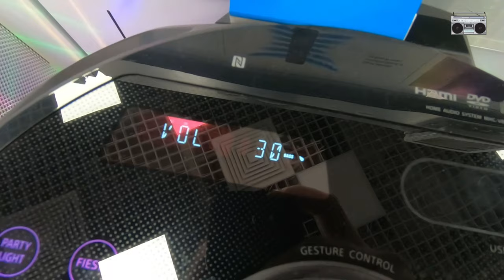The NEW SONY MHC V83D | INSANE BASS TEST | Sound Test | BIG MONEY SHAKER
Make every party memorable
Fill every corner of the venue with Omnidirectional Party Sound, create a festival atmosphere with the pulsing multicoloured Omnidirectional Party Light and Speaker Light, or unleash your inner pop star with KARAOKE mode.
Pack the dancefloor with stunning sound
Dance and sing along to your favourite tracks wherever you are in your venue. With four High-efficiency Tweeters, High-efficiency Midrange and angled Midrange Drivers, your parties will be booming with powerful, vibrant sound and direct clear vocals to please every partygoer.
Bigger sound with Omnidirectional Party Sound
Bring the party to everyone, no matter where they are at your venue. With Omnidirectional Party Sound, created by High-efficiency Tweeters, High-efficiency Midrange and angled Midrange Drivers, your music will reach everyone at your party, whether they are standing or sitting, singing
or dancing.
Hear it like it’s live
DSP Technology creates that festival vibe by giving your music the realistic ambience of a music festival and live concert.
Restores detail to digital music
The Digital Sound Enhancement Engine (DSEE) restores detail to compressed music files, producing high-quality sound that’s closer to the original
CD recording.
Create an unforgettable atmosphere
Light up the party from floor to ceiling with the Omnidirectional Party Light and Speaker Light. Send out waves of deep blue, sky blue, and green, with a multicoloured stripe, so you can enjoy an authentic
nightclub or outdoor festival atmosphere.
Experience Omnidirectional Party Light
Watch the video to see Omnidirectional Party Light in action.
Keep everyone entertained – with two microphone inputs, you and your guests can go head-to-head singing along to your favourite tunes. Alternatively, add a rock and roll layer by connecting a guitar to one of the inputs and using the system as a guitar amp. Enjoy three modes: Clean for a clear sound, Overdrive for a distorted guitar sound, and Bass for your bass guitar. And when you’re finished, the unit has two microphone holders, so you can store your mics safely.
Vertical and horizontal Gesture Control
Skip a track, change up from flanger to WAH, turn up the karaoke mic, control the pitch of the mic and music, or turn up the volume with a vertical or horizontal wave of your hand. Gesture Control lets you control the functions of the MHC-V83D quickly and easily, so you can stay right in the heart of the party moment.
Play along to the beat with TAIKO Mode
Add your own drumming into the mix with TAIKO Mode, and put your rhythm to the test when you play against friends in TAIKO Game Mode.
TAIKO Mode
You can play along on samplers including bongo, djembe, surdo and the Japanese Taiko drum, just by tapping the top panel in time to the beat.
Put the party in your hands with Fiestable
Entertaining, intuitive and easy to use, the Fiestable app is a fun feature control that hands you over complete control of the MHC-V83D. To use the Fiestable app, you’ll need to download the Sony | Music Center app first1. Then, take control of the music, lighting and more, all by simply tapping your phone or using your voice.
Let your friends create the Party Playlist via Fiestable
Everyone can add their favourite tunes to your playlist with the Fiestable app. Let your guests add music stored in their smartphones over your Wi-Fi® network2, so your party never needs to stop.
Find your singing superstar with Karaoke Ranking via Fiestable
Compete to find the King or Queen of karaoke at your party with Karaoke Ranking. And if anyone ranks in the Top 10, they can record their name and song title in the leader board.
Be the Party King
Share your party status on social media with just one click from the Fiestable app.
Then, turn up the music and climb the party people ranks to become the certified Party King.
Run everything from the dancefloor
The Sony | Music Center app lets you control music and sound settings right from your phone. Plus, the Fiestable app puts you in charge of the light colours and lets you activate DJ and KARAOKE Modes. Make changes with
a flick of your wrist, thanks to intuitive motion control.